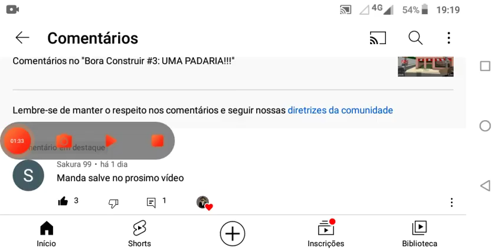Bora Construir #4: COMO CONSTRUIR UM BAIRRO!!!